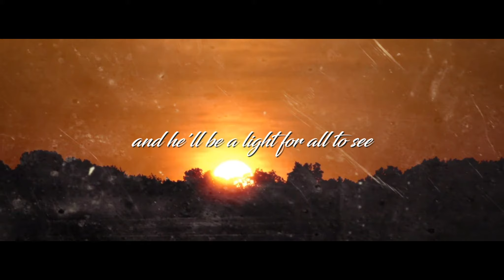Advent Day 20 - Matthew 1: 20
Joseph vows to guide Jesus towards his destiny.
Here is Day 20 of the Video Advent Calendar featuring the music from the One Night in Bethlehem play.
Song: I'll Give My All (ASCAP Work ID 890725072)
Writers: Scott Liebenow; John Ludwig
Published by Songs by John Music
Video editing: John Ludwig, Jill Ludwig
Video: Bible Movie on the Birth of Jesus Christ (KJV).